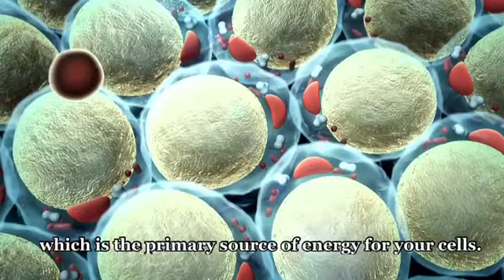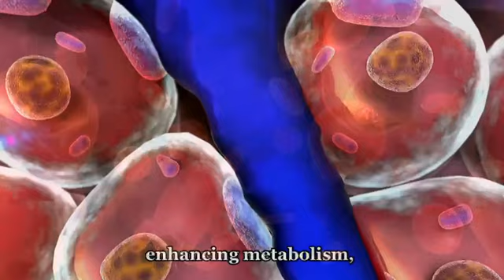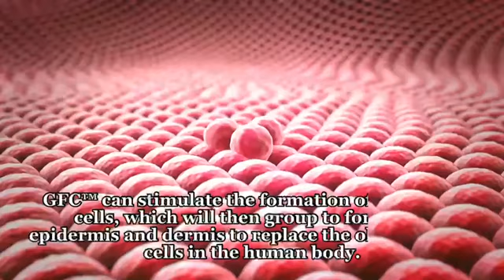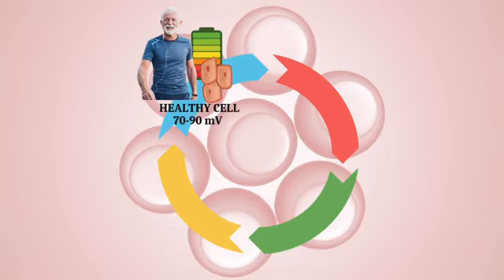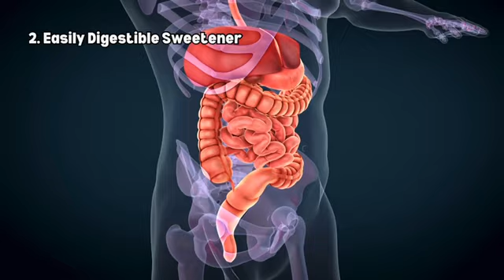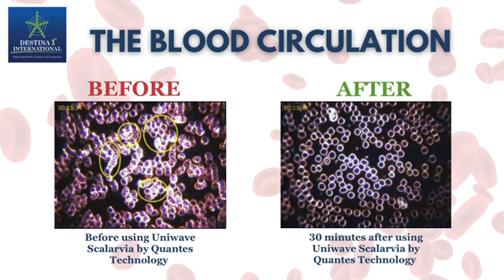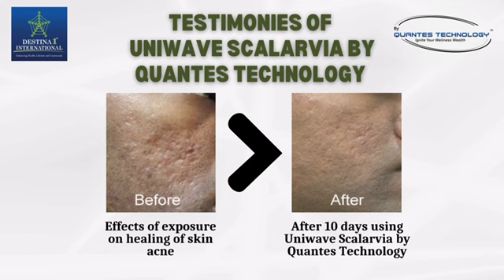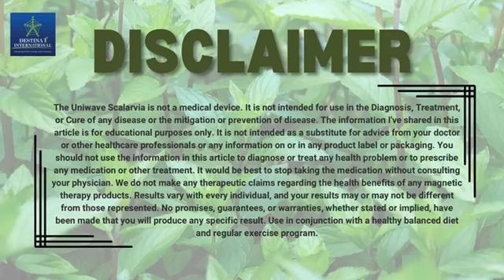PRODUCT KNOWLEDGE: UNIWAVE STEVIA SCALARVIA (ENGLISH VERSION)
Sweeten Your Day with Uniwave Scalarvia – The Power of Stevia with Uniwave Energy 🍃

Discover Uniwave Scalarvia, a revolutionary natural sweetener from Quantes Technology that combines the pure sweetness of stevia with the advanced benefits of Uniwave energy. Perfect for anyone looking to reduce their sugar intake while boosting their overall well-being.

🌱 Why Choose Uniwave Scalarvia?
- Natural Sweetness: Enjoy the rich, sweet taste of stevia without the calories or blood sugar spikes.
- Energy Boost: Enhance your body’s energy balance and support hormonal stability.
- Healthy & Safe: Ideal for diabetics and anyone seeking a healthier alternative to sugar.

Uniwave Scalarvia sweetens your favorite beverages and desserts and promotes better health and vitality, making it the perfect addition to your daily routine.